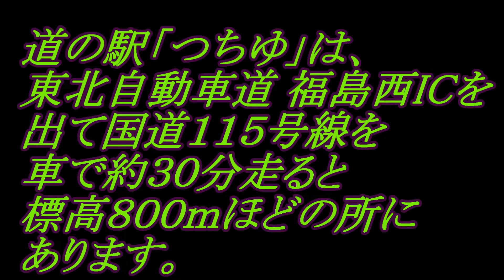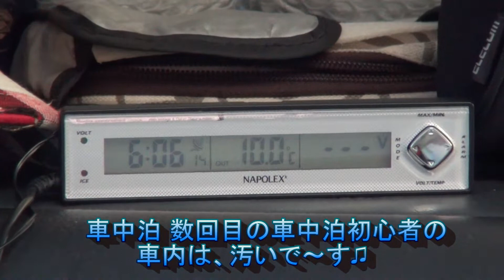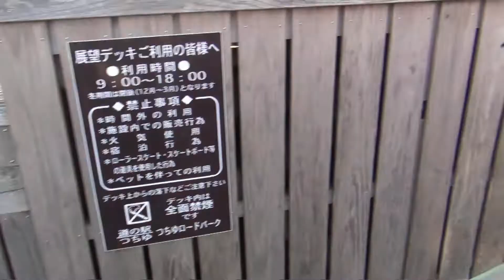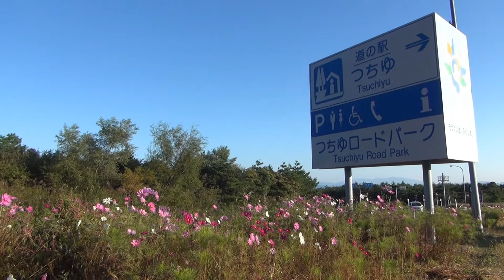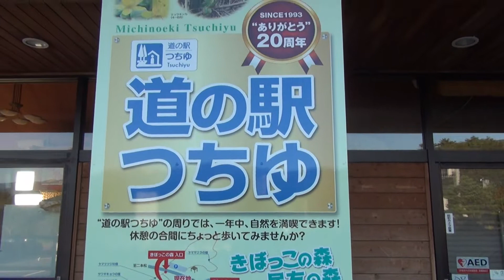【道の駅つちゆ】「初の福島県 湯めぐりツアー 車中泊で行く ２泊２日」第１話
第１話は、道の駅つちゆで車中泊した朝の駐車場の様子などの動画になっております。
※車中飯やアイテムの紹介等は、ございませんご了承ください。

鄙びた宿の混浴温泉に早朝８時から 日帰り入浴するために 標高800メートルに位置する道の駅つちゆにて車中泊をしました。
峠の茶屋のような存在でもあるので人気の道の駅として有名です。

注意点
週末の夜は、走り屋の拠点にもなるコトも多いので嫌いな方には、不向きです。
けっこう勾配がとられている駐車場なので場所によっては、寝床が傾きます。
水平器で水平の場所を確認しましたが・・・非常に少ないです。
私は、斜めの寝床でも爆睡できました。

‹目次›
00:00 タイトル
00:14 道の駅つちゆ画像集
00:41 道の駅つちゆ
01:19 bB車内
02:15 道の駅つちゆ
04:49 出発
次回は、鄙び過ぎ・・・「混浴秘湯 横向温泉 中の湯旅館」は、マニア向け✨
ご視聴いただき誠にありがとうございましたm(_ _)m
2014年9月 訪問
※最新情報は、必ずご確認願います。

♨️温泉
Japanese hot springs (ONSEN)

♨冬に車中泊で行く 宮城県+福島県 １泊２日湯めぐりツアー①　（全⑤作）

♨鳴子温泉郷 （川渡温泉・鳴子温泉・東鳴子温泉・中山平温泉・鬼首温泉）　宮城県

♨米沢八湯 小野川温泉 五つの心の宿 高砂屋　温泉に行こう！　山形県編①　（全⑤作）